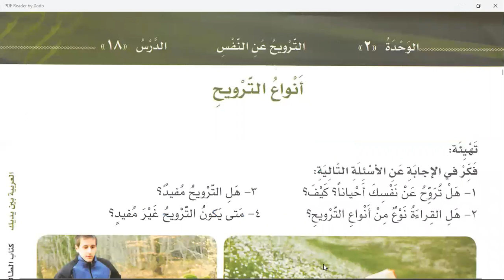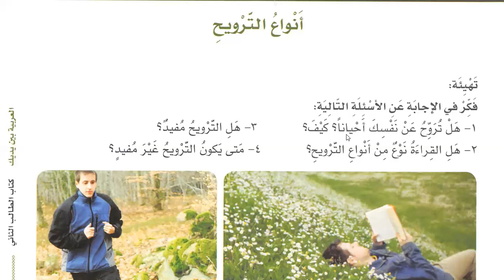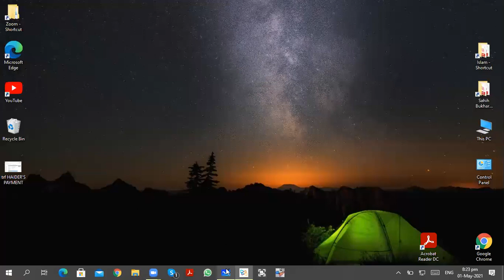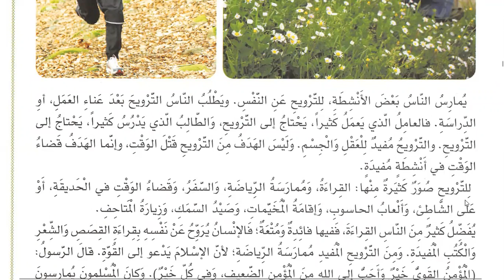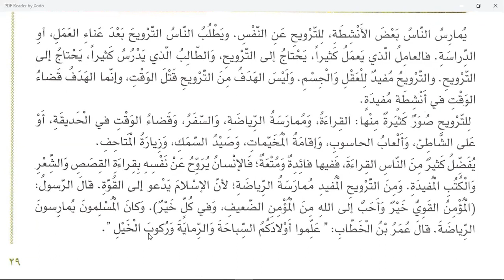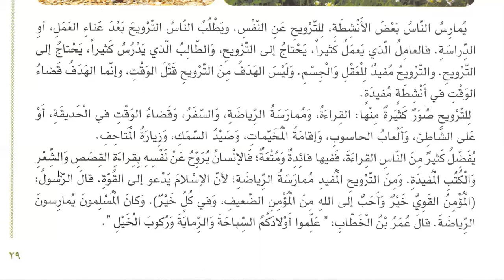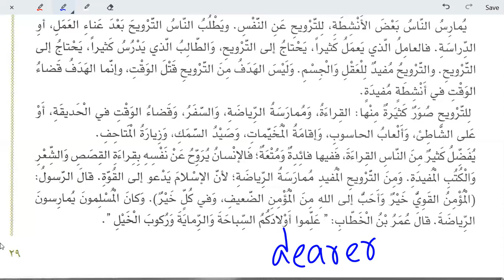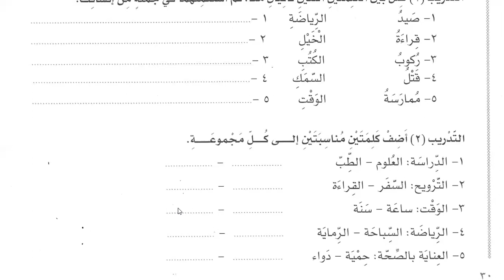Class 156 | Al Arabiyyahtu Bayna Yadayk Book 2 Part 1 in English Lesson 18 | Learn Arabic Online